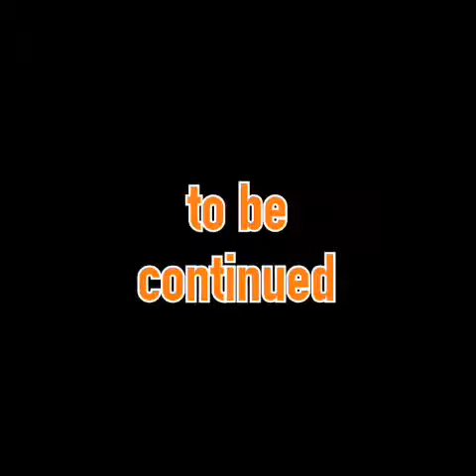Tony crynight part 4 toy bonnie fixes mangle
Hey guys this is part 4